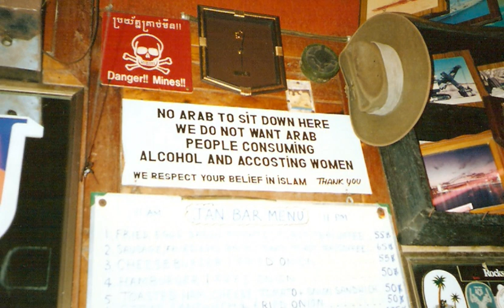Xenophobia | Wikipedia audio article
00:00:47 1 Definitions
00:01:39 2 History
00:02:21 3 Manifestations
00:02:30 3.1 Americas
00:02:39 3.1.1 Brazil
00:03:10 3.1.2 Canada
00:04:02 3.1.3 Colombia
00:04:52 3.1.4 Guyana
00:05:06 3.1.5 Mexico
00:05:55 3.1.6 Venezuela
00:06:20 3.1.7 United States
00:09:36 3.2 Asia
00:09:44 3.2.1 Bhutan
00:10:25 3.2.2 Brunei
00:10:38 3.2.3 Indonesia
00:11:32 3.2.4 Malaysia
00:11:50 3.2.5 Japan
00:13:00 3.2.6 South Korea
00:14:06 3.2.7 Thailand
00:15:26 3.3 Middle East
00:15:51 3.3.1 Egypt
00:16:28 3.3.2 Jordan
00:17:26 3.3.3 Israel
00:19:22 3.3.4 Lebanon
00:20:24 3.3.5 Palestine
00:21:16 3.3.6 Saudi Arabia
00:22:29 3.4 Europe
00:23:25 3.4.1 Belgium
00:24:11 3.4.2 France
00:25:19 3.4.3 Germany
00:26:28 3.4.4 Hungary
00:27:08 3.4.5 Italy
00:28:26 3.4.6 Netherlands
00:29:40 3.4.7 Norway
00:30:46 3.4.8 Russia
00:32:01 3.4.9 Sweden
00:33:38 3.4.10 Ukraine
00:33:46 3.5 Africa
00:33:54 3.5.1 Ivory Coast
00:34:59 3.5.2 Mauritania
00:35:45 3.5.3 Niger
00:36:20 3.5.4 South Africa
00:37:54 3.5.5 Sudan
00:38:47 3.5.6 Uganda
00:39:18 3.5.7 Zimbabwe
00:39:36 3.6 Oceania
00:39:44 3.6.1 Australia
00:41:37 3.6.2 Fiji

- Socrates

SUMMARY
Xenophobia is the fear or hatred of that which is perceived to be foreign or strange. Xenophobia can involve perceptions of an ingroup towards an outgroup and can manifest itself in suspicion of the activities of others, and a desire to eliminate their presence to secure a presumed purity and may relate to a fear of losing national, ethnic or racial identity.Xenophobia can also be exhibited in the form of an "uncritical exaltation of another culture" in which a culture is ascribed "an unreal, stereotyped and exotic quality". According to UNESCO, the terms xenophobia and racism often overlap, but differ in how the latter encompasses prejudice based on physical characteristics while the former is generally centered on behavior based on the notion of a specified people being adverse to the culture or nation.